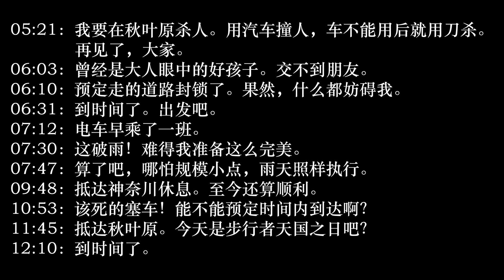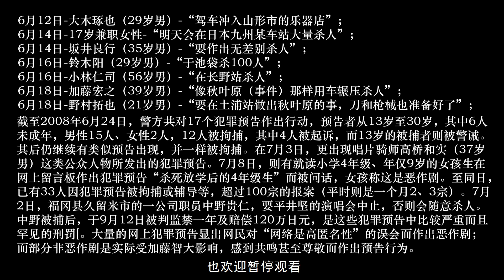【循声听案】杀人还做预告？！日本死宅血洗秋叶原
日本死宅血洗秋叶原……日本30年最大杀戮案件……